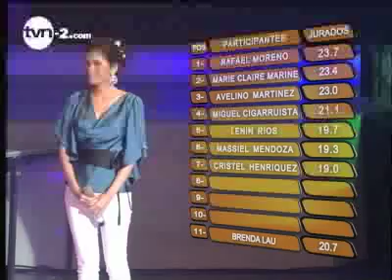Brenda Lau - Estupida de la India | TVN Panamá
1er Concierto de Vive la Musica 2010